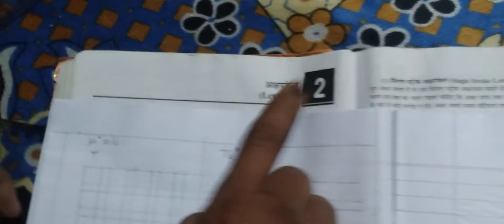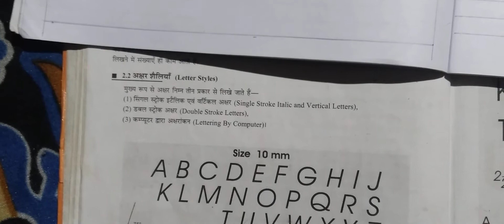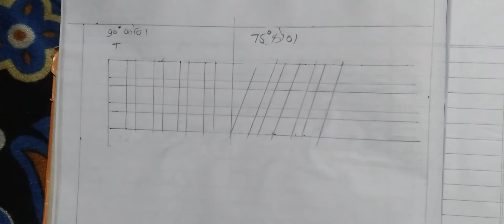ENGINEERING DRAWING * ( LETTERING )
ALL  TRADE S _* LETTER   STYLES     1 .SINGLE  STROK  E  LETTERS

2. DOUBLE  STROKE LETTERS    3. COMPUTER  STYLE S